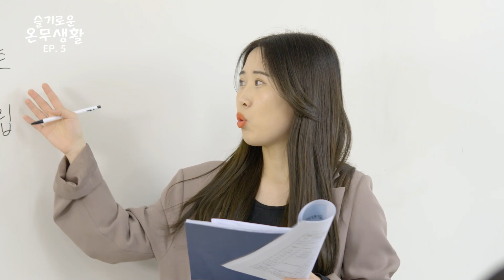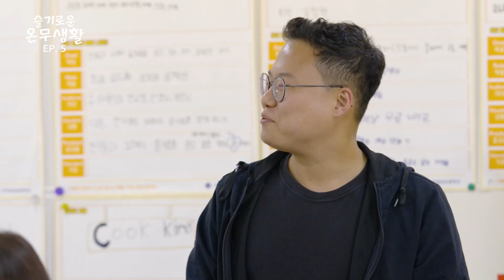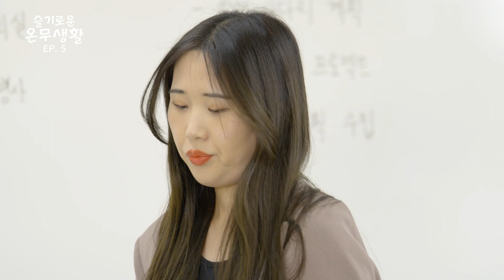[맛쿨멋쿨TV] 슬기로운 온무생활 ep.5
경북교육청 공식 유튜브 채널 맛쿨멋쿨 TV의 웹드라마 시리즈 ‘슬기로운 온무생활’ 5화! 📺

외향초에 새로온 연구부장님!

하지만 외향적인 성격의 인싸 선생님들만 모인 외향초등학교!

회의 진행이 너무 되지않아 머리가 지끈지끈😣 하던 그때...!!

아 참! 내향초가 요즘 잘된다던데?!

이번 5화 재밌게 보시고 다음 화에서 기대해주세요~!!